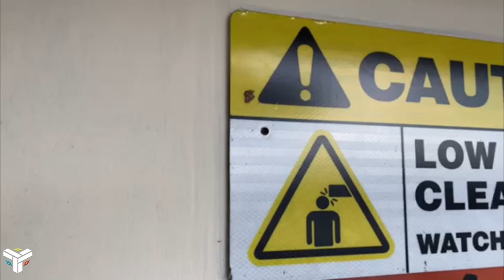Day in the life of TLU. (Ep. 1)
The Link Up x Signature Media x Tiff2Wice.

Day in the life series:
This series shows exclusive behind the scenes footage of the TLU organization as we show you insight what it's like being an entertainment organization in Trinidad & Tobago. With this series, we hope for our community to feel connected with every step of our journey, from showing our day to day operations to giving you small snippets of our lives.

Episode 1:
This episode shows our media day at SignatureMediaTT, where we captured our announcement photos for our organization's members. This episode also shows fun times with the members of our organization as we make progression of being a team by going for food. This episode features members of The Link Up, Jesse, Jayon, TriniTallest, KingDzx, a member of the Trinbagonian Twitch community, Obioddity and photographer, videographer, Tiff2wice.

SignatureMediaTT:
SignatureMediaTT is a rental place for photography, videography and small events, making it easier for you to make your dream content. It contains high-class equipment such as cameras and microphones as well as a green-screen to make you VFX and animation come to life. Be sure to check them out at signaturemedia.tt on IG.

The Link Up Team:
Jayon - CEO
Jesse - Head of Community Development
KingDzx - Content Creation
TriniTallest - Content Creation
Midnightitan - Graphics/Content Creation

Behind The Scenes Media:
Remil/Ayo - Owner of Ayo's Auto

SignaturemediaTT:
Tiff2Wice

Trinbagonian Twitch Community:
Obioddity